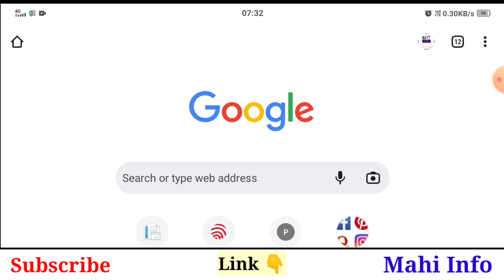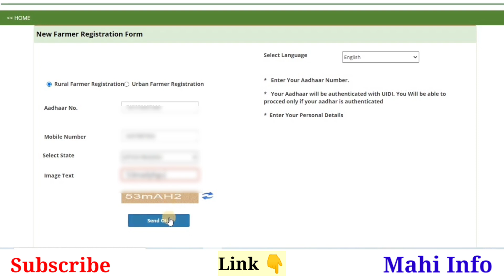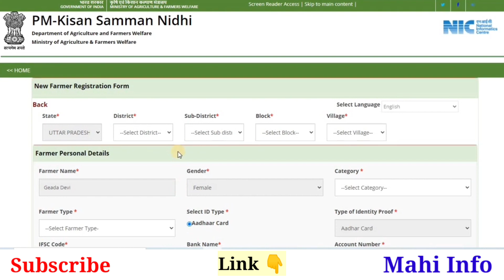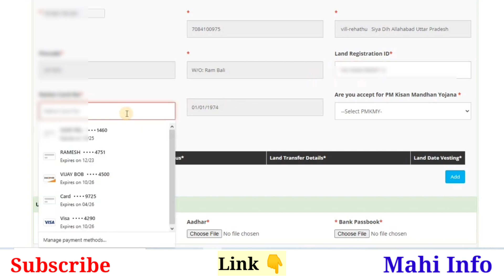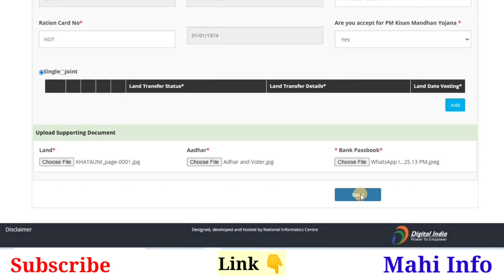PM Kisan Samman Nidhi Yojana Online || pm kisan new registration || pm kisan online apply